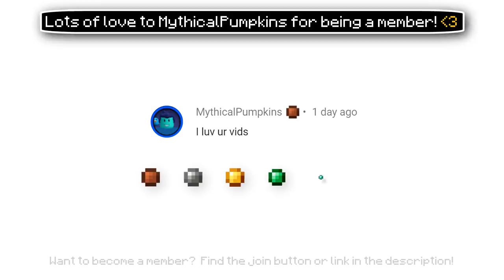✔ 13 Kitchen Build Hacks in Minecraft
My favorite build hacks for the kitchen that I've collected over the years... Finally a use for your dragon head! :D